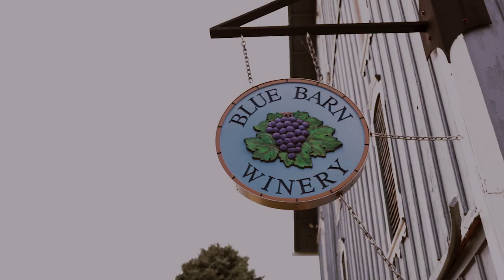Song Bird at the Blue Barn Winery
"What Have They Done to My Song Ma"
by Melanie Safka

Cover by:
Sam Servais
Songbird